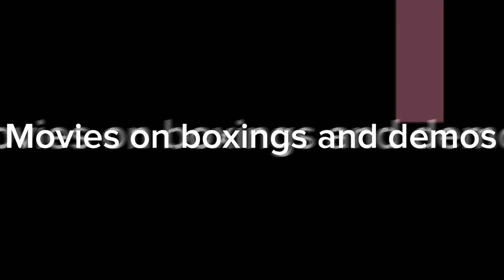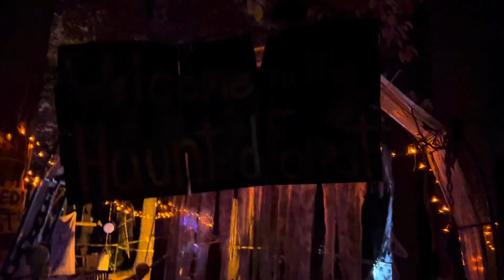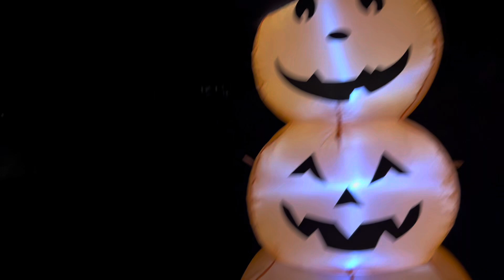￼Overnight in the Haunted Forest challenge for 600 subscribers